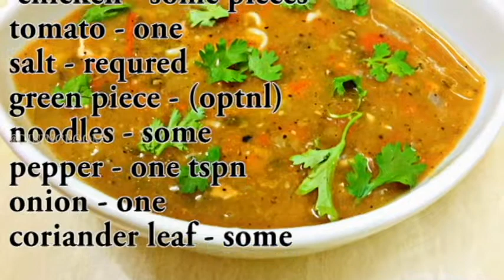CHICKEN SOUP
Haai gyz..
today our recipe is a delicious chicken 🥣 soup, monsoon season and soup is a a best combo..
keep touch in guz...

ഹായ്‌ ഗൈസ്‌
നാട്ടിൽ മഴയൊക്കെ തുടങ്ങിയില്ലേ അപ്പൊ ചിക്കൻ സൂപ്പും മഴയും നല്ല അടിപൊളി കോംബോ ആണ്
കീപ് ടച്ച് ഇൻ ഗൈസ്‌ ...